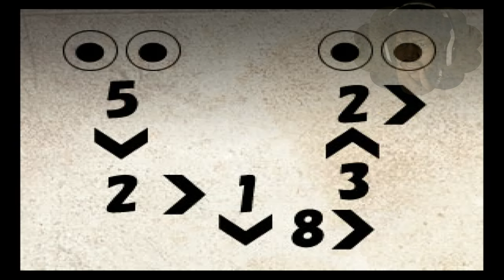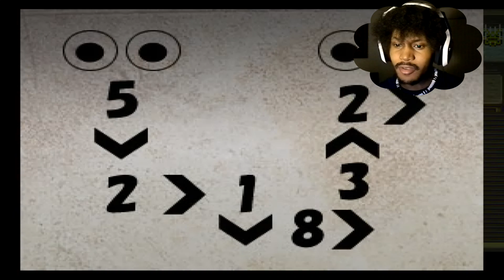Nice Eyes Brah | Mermaid Swamp [2]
So far, one thing I see that this game is missing is either a random object continuously making noise (a wall clock for example) or an ominous background track. Since this game is heavy on the "go here, get clue, go there" it makes the game feel... boring. I like when there is dialogue, but when I am alone doing things, I wish it was a bit livelier.

Other than that, still looking forward to learning more about what is going on.

~CK